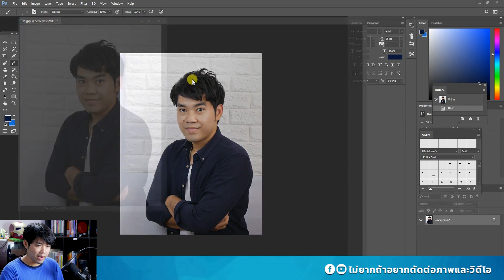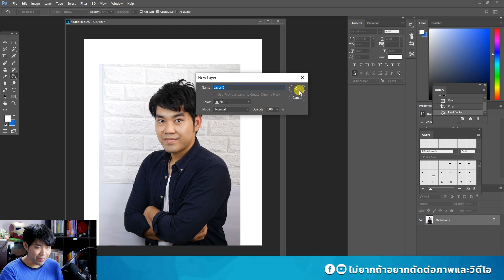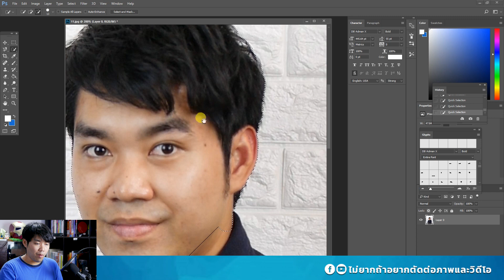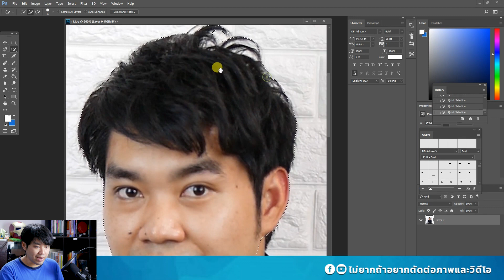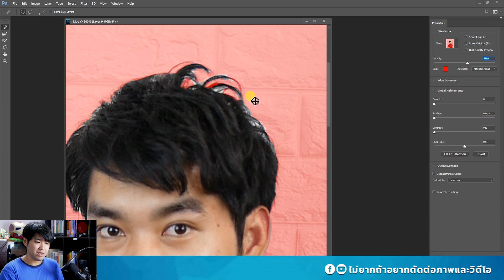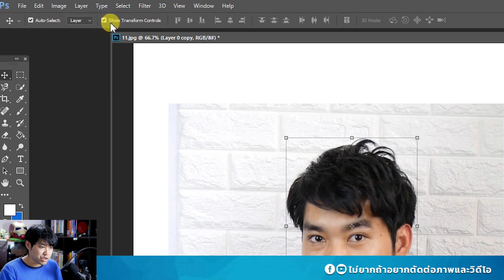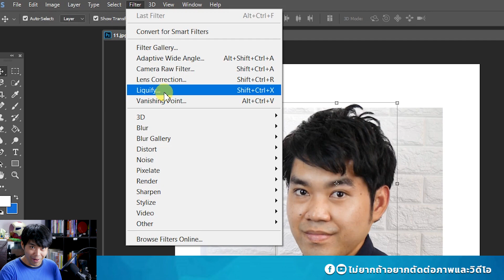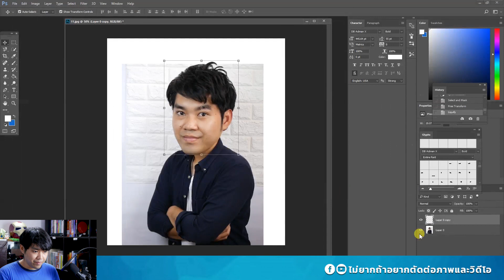วิธีตัดต่อภาพหัวโตๆตลกๆ I เคล็ดลับทำ Image Content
เพจ: ไม่ยากถ้าอยากตัดต่อภาพและวิดีโอ